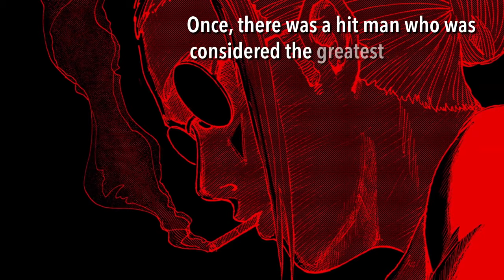GAKU IS HIM! -Sakamoto Days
Investing in Sakamoto days stocks from early... Hop on it best new gen shonen out.